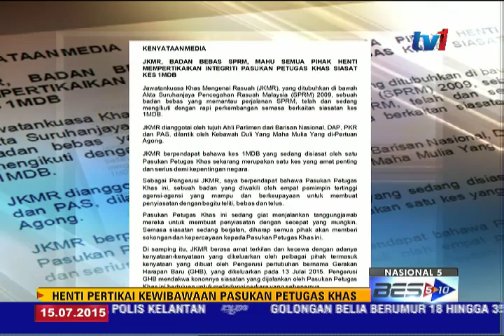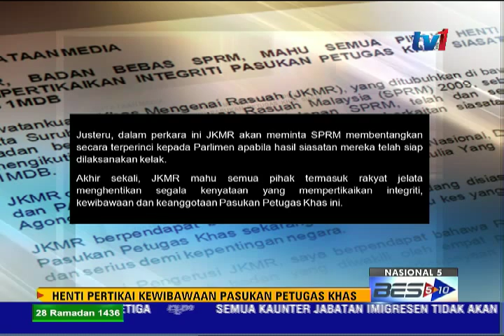1MDB - HENTIKAN PERTIKAI KEWIBAWAAN PASUKAN PERTUGAS KHAS [15 JULAI 2015]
Jawatankuasa Khas Mengenai Rasuah, JKMR MAHU semua pihak menghentikan sebarang kenyataan mempertikai integriti, kewibawaan dan keanggotaan  Pasukan Petugas Khas ( PPK) dalam siasatan kes 1 Malaysia Development Berhad, 1MDB.